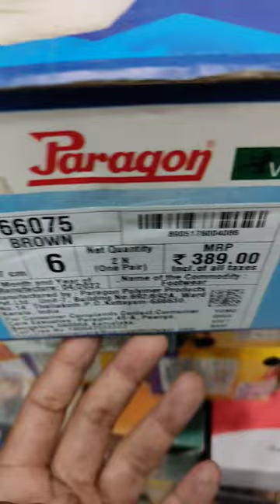Paragon Slipper | Paragon waterproof chappal| paragon 66075